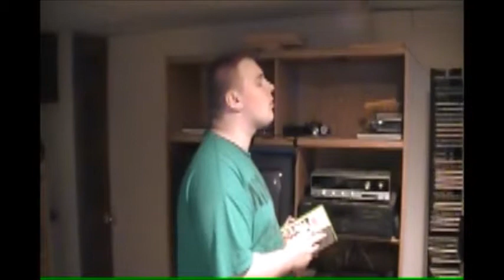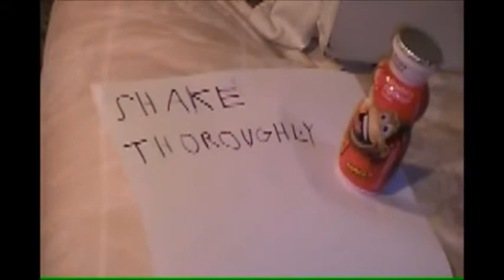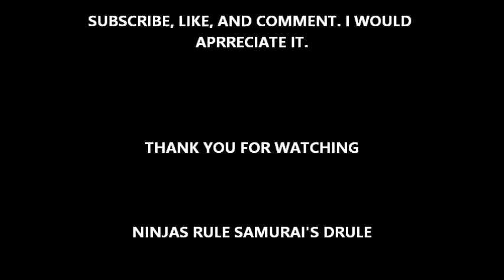Real Ninjas EP 1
The First episode of The Real Ninjas series.

Come back every saturday for more Real Ninjas content. This show will be every 3 weeks with the remaining weeks having either a Real Ninjas Short or The Real Ninjas Countdown show.